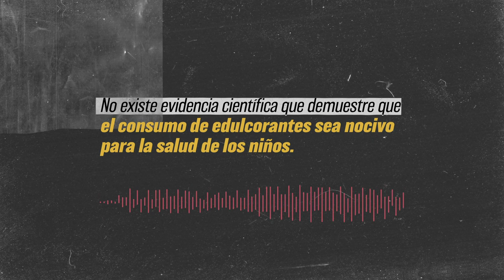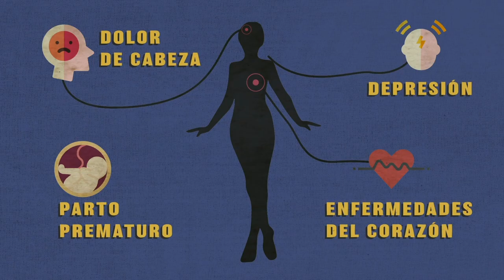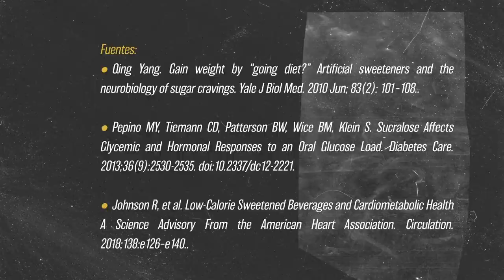EXCESO DE MENTIRAS EN LOS ARGUMENTOS DE LA INDUSTRIA | MITO 5: La evidencia de los edulcorantes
La industria de alimentos y bebidas quiere hacernos creer una serie de mentiras sobre el etiquetado frontal de advertencia. Una de ellas es el argumento de que no existe evidencia científica que demuestre que el consumo de edulcorantes es nocivo para la salud de los niños.
La verdad es más compleja que eso, ¡nosotros te la contamos!